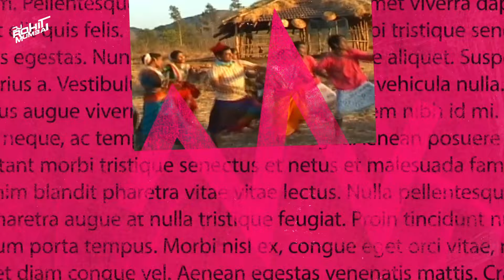San Aaylay Go DJ Song सण आयलाय गो DJ Rohit Mumbai | Marathi Koligeet DJ Song | नारळी पौर्णिमा 2024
❣️ OUT NOW Super Hit Marathi KoliGeet 2024❣️

San Aaylay Go Dj Song DJ Rohit Mumbai | नारळी पौर्णिमा Special 2024 | Superhit Koligeet Dj Song 2024

▶️ Song             : :  ❣️San Aaylay Go
▶️ Singer           : :  ❣️Joli Mukharjee
▶️ Remix           : :  ❣️ DJ Rohit Mumbai
▶️ Visual           : :  ❣️ Raj Ent.
▶️ Thumbnail   : :  ❣️ Soppie Edits

⦿ Origional Song Credits ❣️

Song   : San Aayalay Go
Album : Daryacha Nakhava
Singer : Joli Mukharjee
Lyrics  : Eknath Mali

♦ Support Artist : DJ Rohit Mumbai